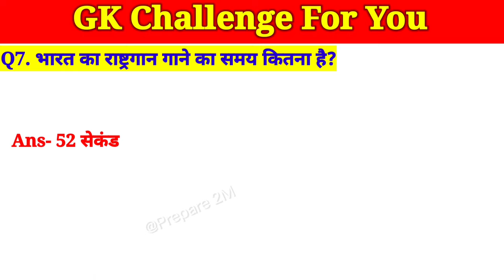जनरल नॉलेज हिंदी|Gk|Current affairs|Quize|Today Current Affairs